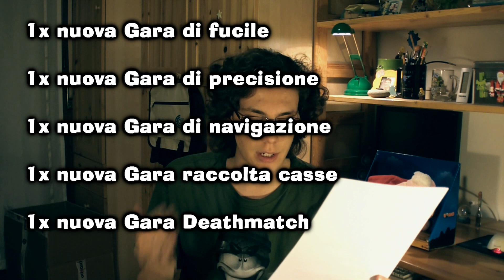Puntata n.° 21 - Worms: Ultimate Mayhem DLCs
La ventunesima puntata del mio vlog sulla Team17 Digital Ltd. Si parla dei DLCs rilasciati per Worms: Ultimate Mayhem.

Non voglio violare alcun diritto, cerco soltanto di far conoscere all'Italia la mia software house preferita.

Team17 Digital Ltd. Forum

Team17 Digital Ltd. su YouTube

Team17 Digital Ltd. su Facebook

Team17 Digital Ltd. su Twitter